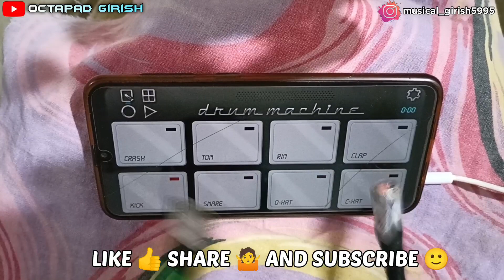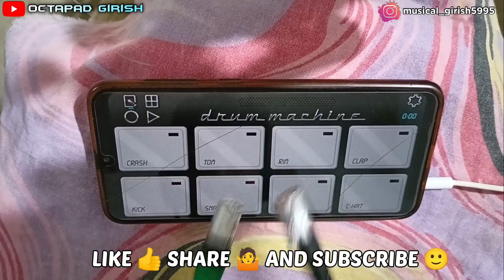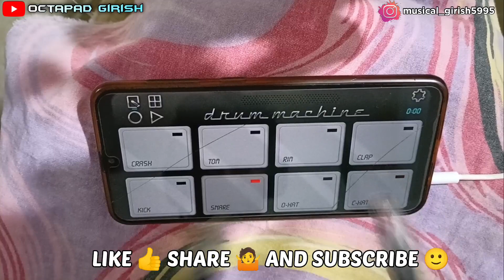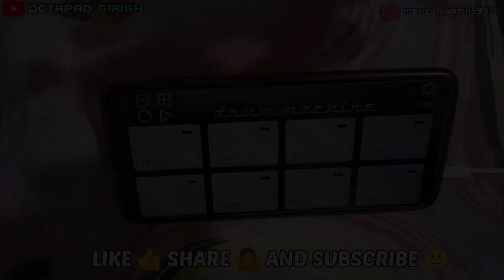Tere Naam | Sambalpuri Rythem Patch | Cover On Mobile Octapad Free Patch Download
Hii everyone, I hope you all are good.
So here my new cover for 'Tere Naam'

Keep loving
Keep sharing
Keep supporting
Thanks!